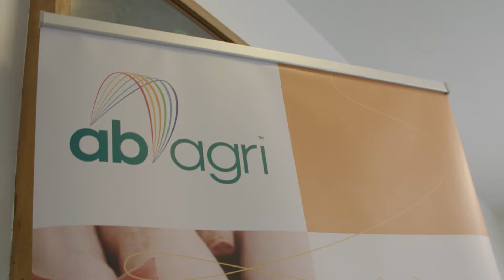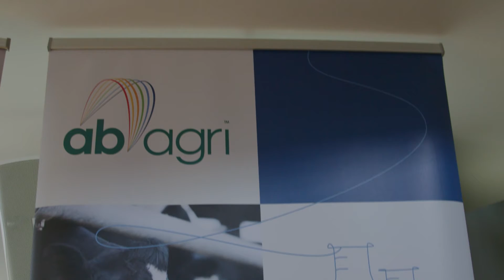IDA Kilkenny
IDA opened another building in Kilkenny, this opens new jobs for people in Kilkenny